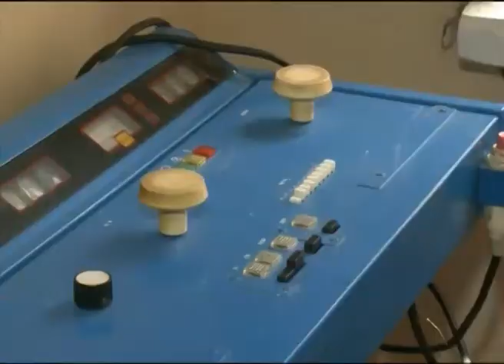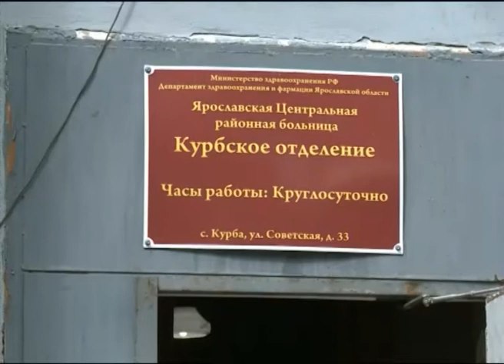В селе Курба Ярославской области убирают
В селе Курба Ярославской области убирают рентгеновское оборудование

Быть или не быть рентгену в Курбе?!  Местные жители озабочены качеством предоставляемой медицинской помощи и удивлены, почему в амбулатории села есть рентгеновское оборудование, а исследования не проводят. После того, как последний рентгенолог ушел на пенсию, просвечивать население стало некому. А теперь и сам аппарат хотят списать по старости в утиль. Пациенты и персонал  больницы против, в облздраве ситуацию видят в ином свете.